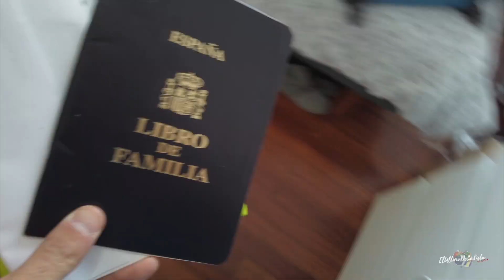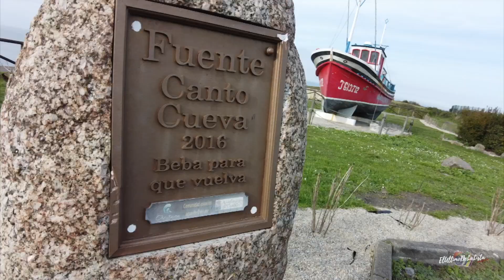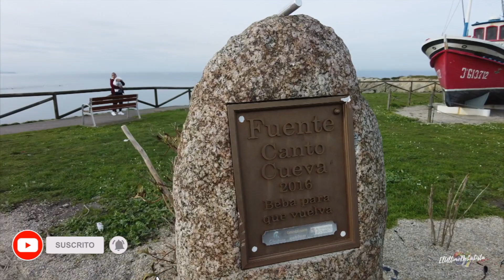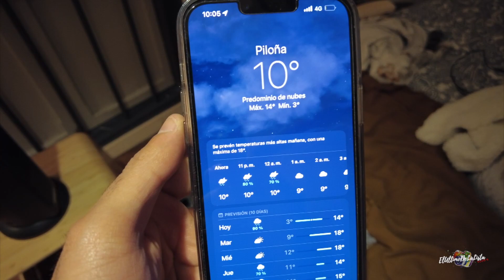Nuestro primer viaje en FAMILIA✨ ASTURIAS - Elultimodelalista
Así vivimos nuestro primer viaje juntos y como jamas habíamos conocido Asturias queríamos que te subieras al coche con nosotros y nos acompañaras.

Gracias por apoyarnos y acompañarnos en una aventura más, nos vemos muy pronto con un video nuevo.. bye👋